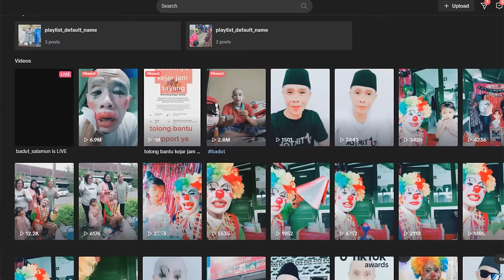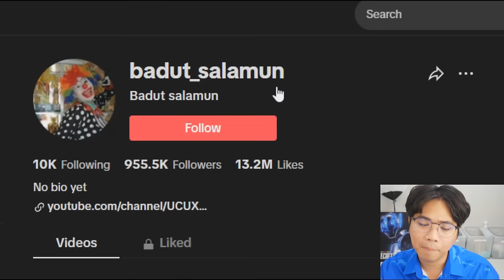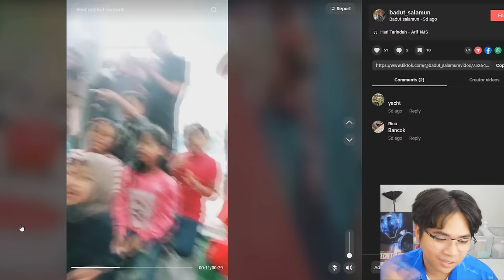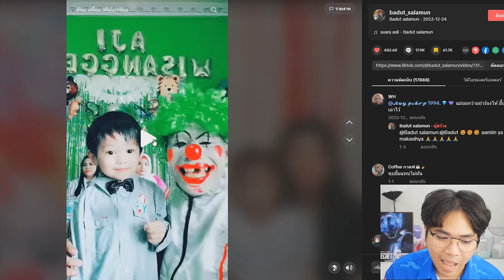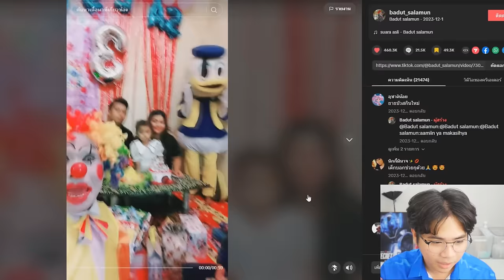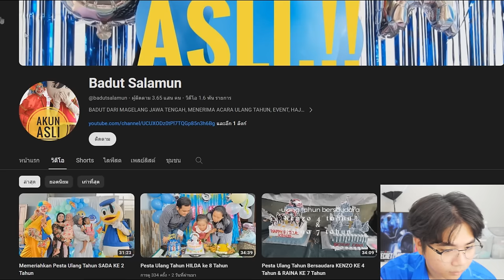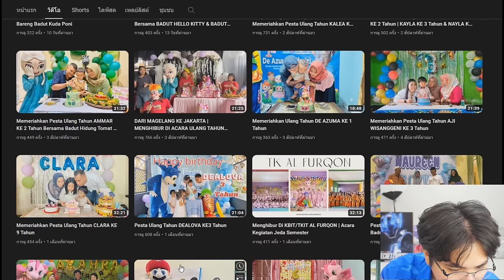หรือนี่คือช่อง "Tiktok" ธรรมดาที่โคตรหลอน !? | Badut Salamun